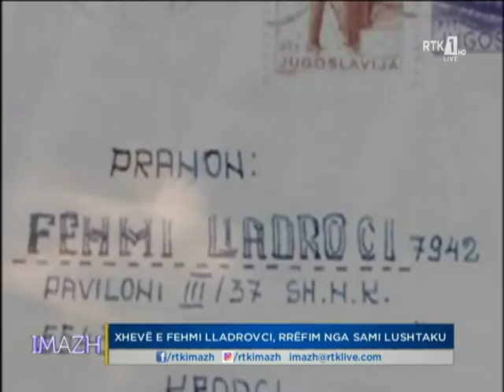IMAZH - XHEVË E FEHMI LLADROVCI, RRËFIM NGA SAMI LUSHTAKU 20.09.2018